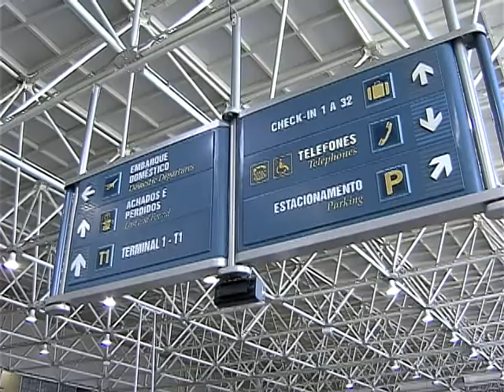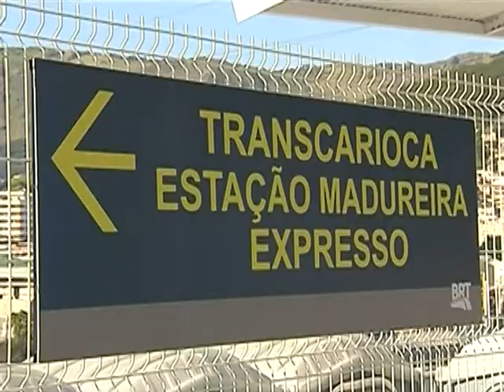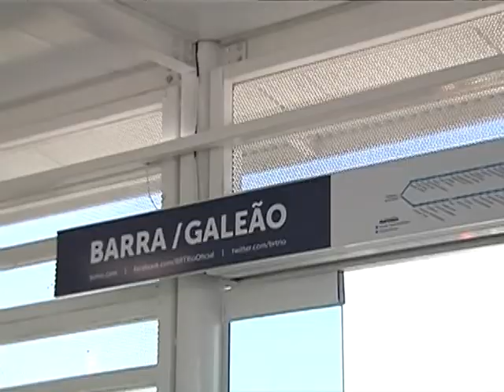Aeroporto do Galeão tem capacidade ampliada para 30 milhões de passageiros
NBR NOTÍCIAS 02.06.14: A presidenta Dilma Rousseff inaugurou, neste domingo, o BRT Transcarioca, uma linha de ônibus expresso que vai atender mais de 300 mil pessoas por dia. Em seguida, também no Rio, Dilma Rousseff visitou o Aeroporto do Galeão, que teve a capacidade ampliada de 17 para mais de 30 milhões de passageiros. Segundo estimativa do Ministério do Turismo, mais de 500 mil pessoas visitarão a cidade durante a Copa do Mundo.